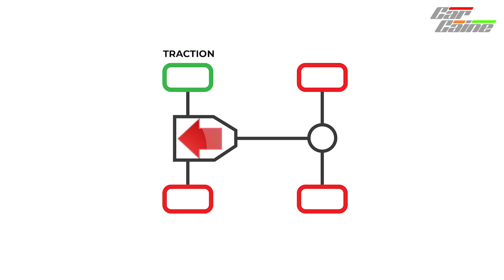Suzuki Jimny 2015 JB53 4x4 test - CarCaine